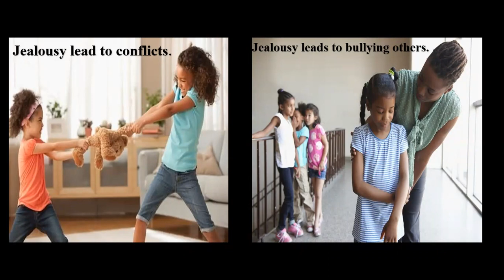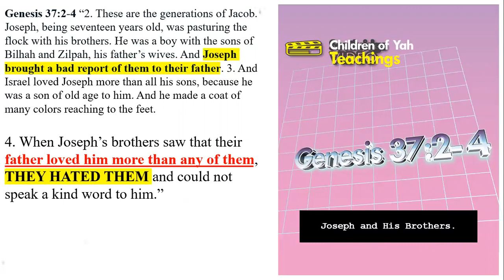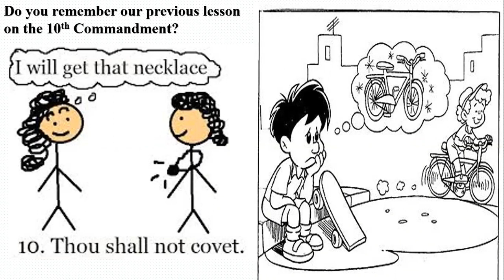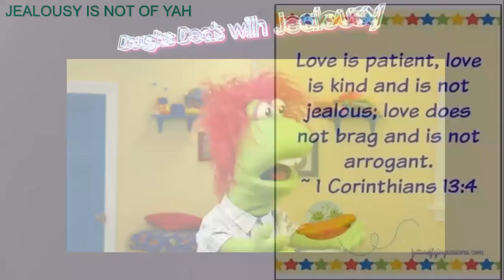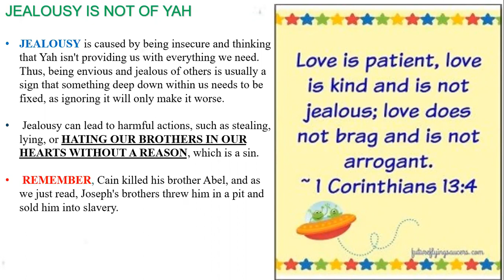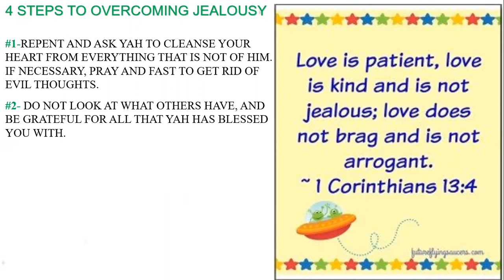Children of Yah Teaching #11: Jealousy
Do you understand how jealousy can lead to many other sins in the bible? "Love is patient and kind. Love is not jealous; it is not boastful, it is not puffed up." 1 Corinthians 13:4

The eleventh CHILDREN OF YAH Bible Teaching begins, today. If you would like for your child to listen to Yahly teachings by taught children, you have come to the right channel. Our goal is to provide children with an understanding of Torah and the biblical principles, as laid out in the word of Yah. PLEASE LISTEN IN and encourage our little ones to continue in doing the work of the harvest.
CHILDREN OF YAH is a bible and Torah-based audio and webinar series that will feature short lessons (10-30 minutes) that will be entirely TAUGHT BY CHILDREN TO CHILDREN. What better way for our little ones to learn than FROM ONE ANOTHER!

It is truly a blessing to see the fruits of training your child up in the WAY OF YAH!